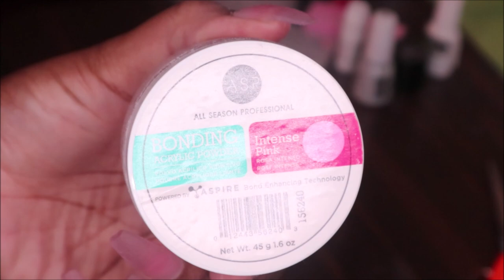RED BANDANA NAILS | MAKARATT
HEY GUYS THANKS FOR DROPPING BY!!!
WHAT I USED:
WAX PENCIL

MAKARATT TOP COAT
IF YOU WANT TO SEND ME PROMO ITEMS U CAN
SHRECKA DIXON